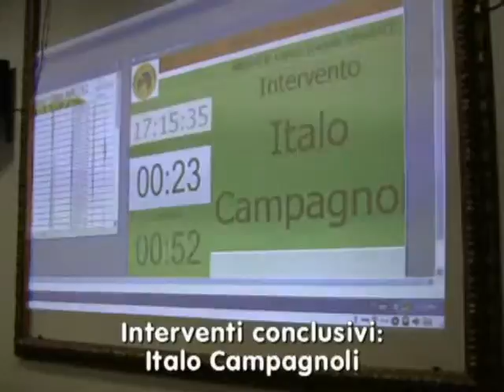Assemblea Aperta RdC 27-2-2011: Secondo intervento di italo Campagnoli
Incontro organizzato dalla RETE DEI CITTADINI che ha visto la partecipazione di numerose associazioni di cittadini, movimenti e liste civiche ed ecologiste. Col metodo della Democrazia Diretta una giornata di dibattito e di scambio di idee e di proposte concrete